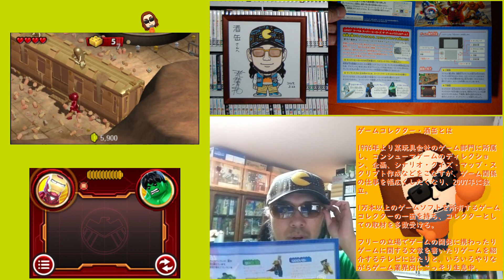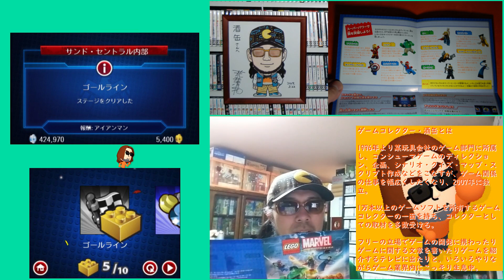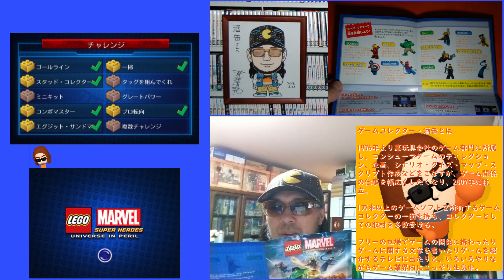【４１６本目】『LEGO マーベル スーパー･ヒーローズ ザ･ゲーム』 ニンテンドー３ＤＳパッケージゲームコンプリート ゲームコレクター・酒缶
○紹介ソフト
LEGO マーベル スーパー･ヒーローズ ザ･ゲーム
2015年1月22日発売

○使用楽曲
困った時の「ピンポーン」